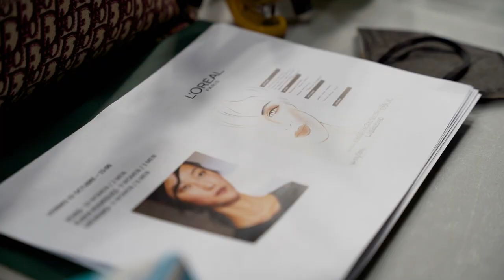GCSW 2021 RESUMEN DIA 2 | GRAN CANARIA SWIM WEEK BY MODA CÁLIDA